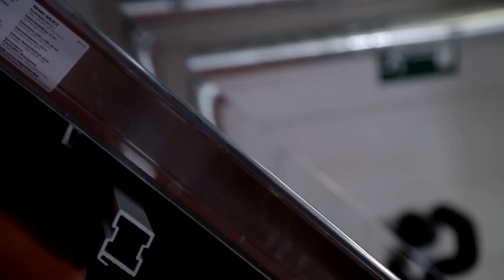REHAU - Capteur solaire thermique SOLECT - Montage en un temps record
Fort de son expérience de renommée mondiale, REHAU innove et optimise les systèmes de fixations pour les installations solaires de toutes tailles.